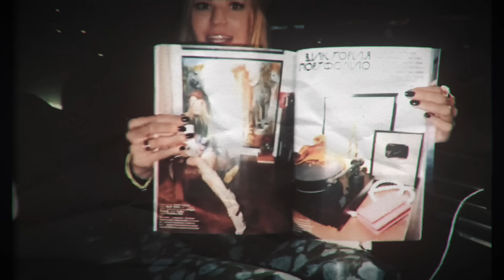24 ЧАСА с МАЛЫШОМ ! ЗАМЕНИЛИ МАМУ ! НЕ СПРАВИЛИСЬ !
Тяжело ли с младенцем?! Мои дочери сами в этом убедились.

Девчонки остались одни с малышом! Меняли подгузник, гуляли, кормили и делали все, что необходимо. Почувствовали себя в роли мам. Справятся ли они, какие сложности будут, понравится ли им. Все узнаете в этом видео)